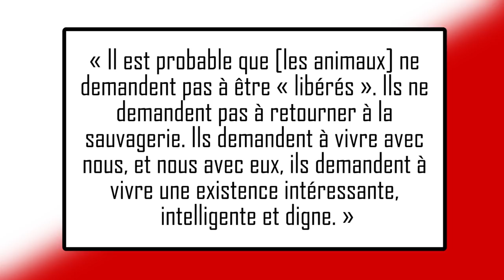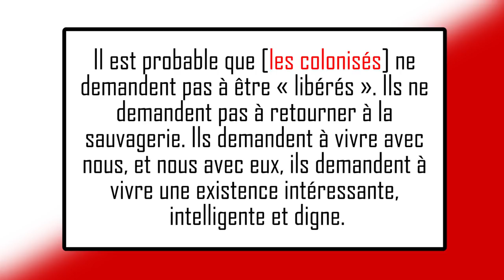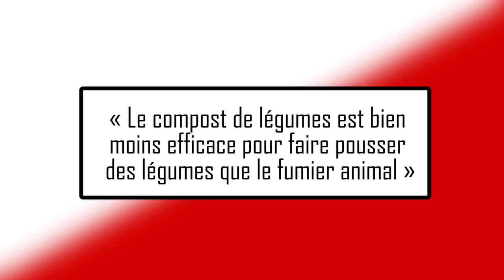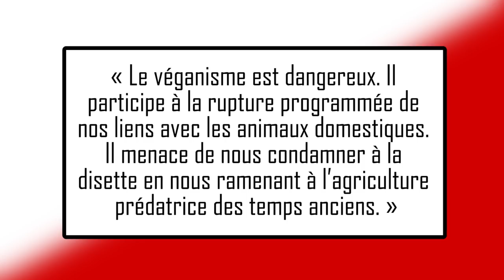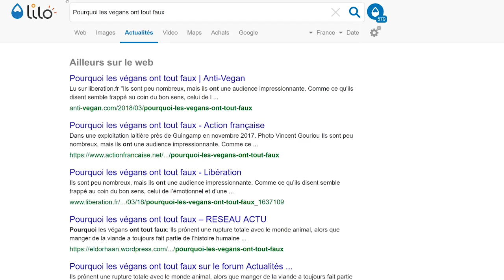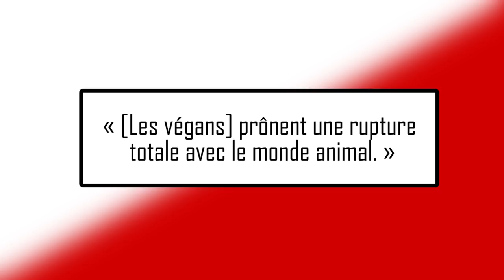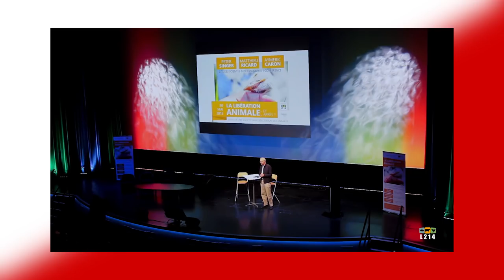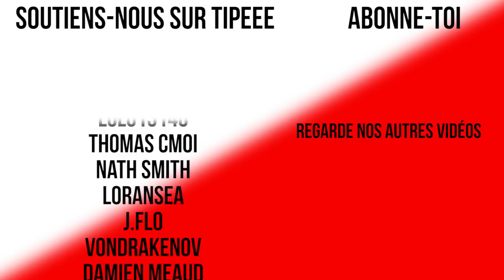POURQUOI LES VÉGANES ONT TOUT FAUX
Libération a récemment publié une tribune intitulée "Pourquoi les végans ont tout faux". Voici ma réponse.

Sources :

► L'article de Libération

Génériques réalisés par PrimFX